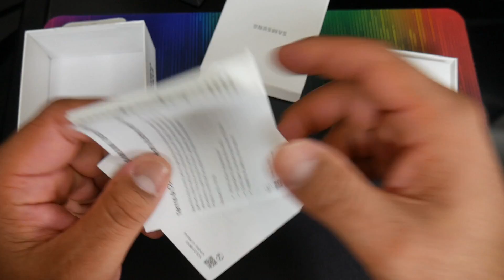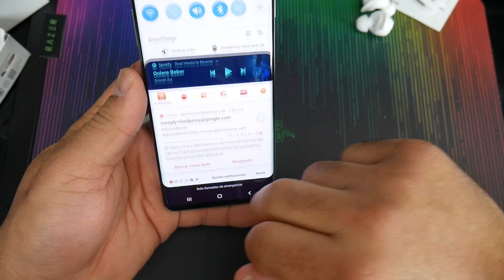Samsung Galaxy Buds Review